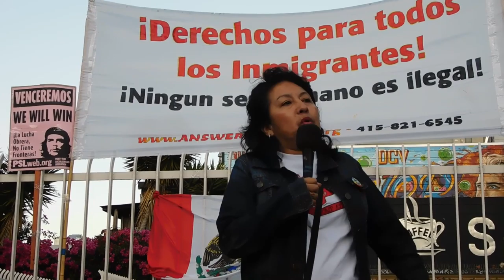( DSCN3722 ) FreeTheChildren ; Close the Camps : A Day Of Action ~Pt.18